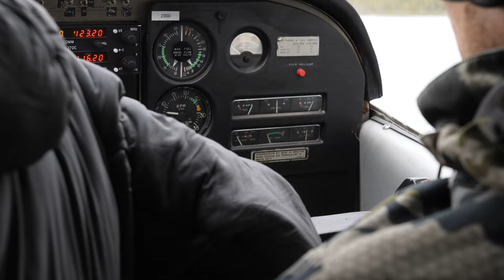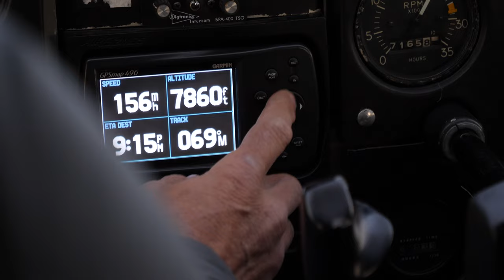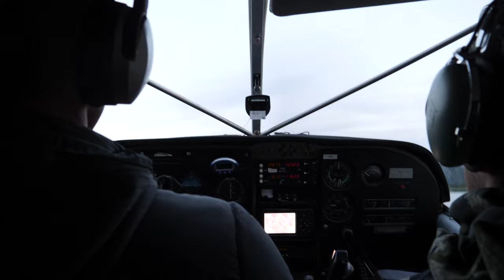Simple but not Easy Mountain Goat Hunting Part 1 I Greg McHale's Wild Yukon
Greg scours the hills for goats in northern British Columbia, some of the most beautiful and rugged terrain a hunter could hope for. This region offers incredible goat hunting.  Join Greg as he works through numerous stalks and goat sightings in search of a mature billy. Greg faces massive elevation changes, inclement weather, and the ever-present challenge of identifying the calibre of a goat from a distance. In part one of this episode, Greg has multiple opportunities but can't close the deal. In part two, he continues his search before finally settling on a great goat.
Video title: Simple but not Easy Mountain Goat Hunting  Part 1 I Greg McHale's Wild Yukon

* Vortex Wear: I love the casual clothing from Vortex Optics.
* Air Armor Tech: Grab your discount on Air Armor Tech's unique scope covers and other incredible cases. You've never seen anything like AAT's gear: GMWY-AAT-15